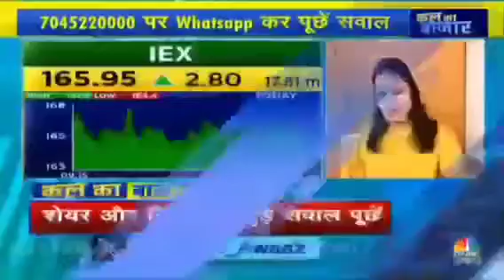PNB IEX adanigas adanigreen adanipower Adanienergy motherson alokindustry irctc HAL beml